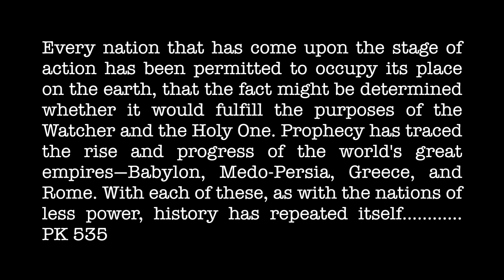THE SPOTS OF GREECE: ....TO PROPHESY through THE NATIONS!!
Join Pastor JR Cofer as the Word of God reveals how the Satan would Prophesy through the Nations while the Deadly Wound is healing. Learn How Prophecy shows that through all the Rome IS. Satan would use the Principles of The Revelation 13 Beast ( through Secular Influences) to Prophesy Again and make way for the Healing of the Deadly Wound. SHARE THIS MESSAGE FAST!!